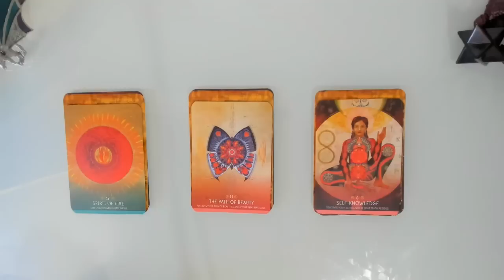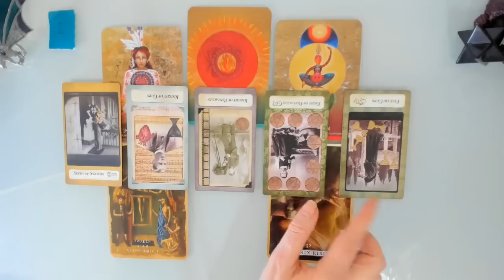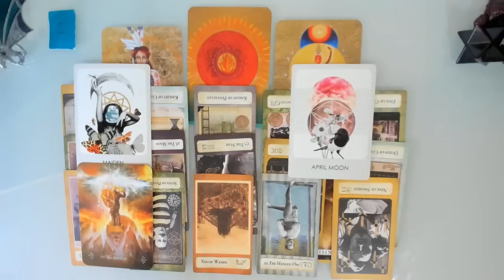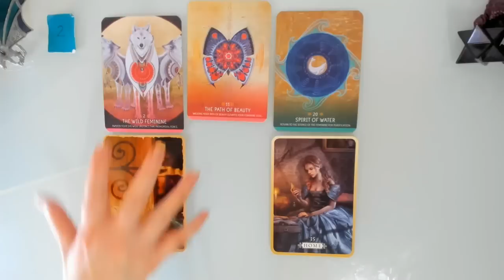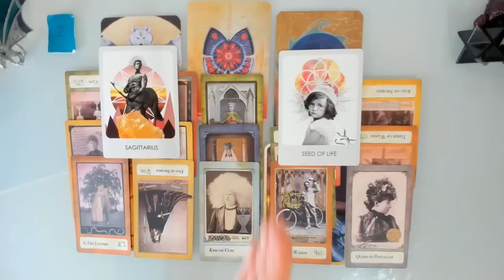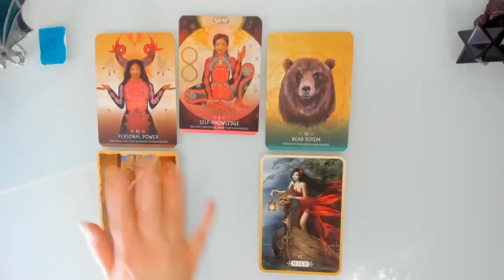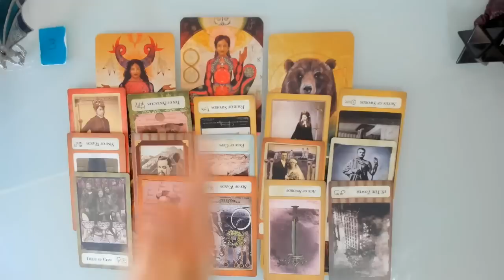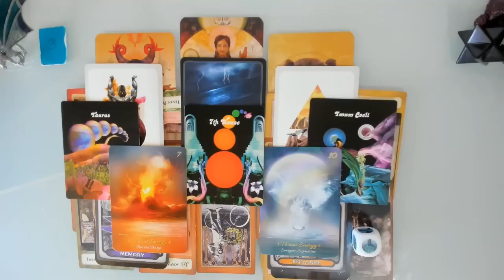🤔😍🌞 YOUR ANCIENT HEALING POWERS - HOW THEY HEAL YOU AND OTHERS! 👍👼 PICK A CARD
Welcome Everyone!  Today’s Pick a Card asks what deep, spiritual ancient healing and growth power is available to you now?  What is being healed and empowered in you and how do you heal others in turn? This is a timeless reading.

Time stamps

0:00 Introduction
2:12 Pile 1
23:53 Pile 2
41:45  Pile 3

Decks Used

White Owl Mystic Arcana: available at: available

Currently I offer video readings (15, 30, 45, 60 or 90 minutes). You can choose topics and whether you want a general/overall topic read or questions or a combination of both.  If you have particular decks (tarot or oracle) you would like me to use you can let me know in the personalisation box on the Etsy listing you choose, otherwise I will intuitively choose for you.